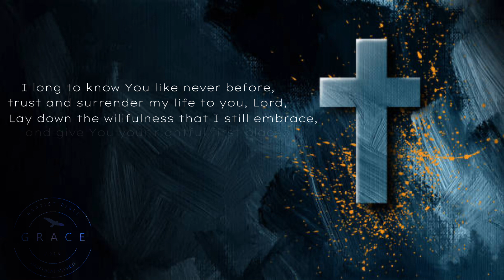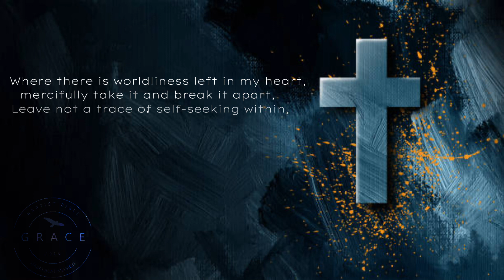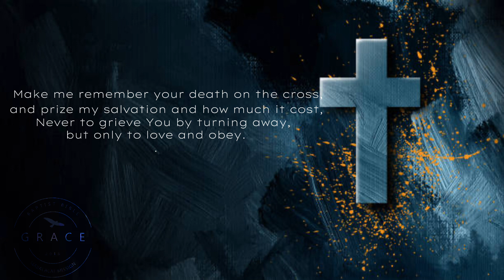Revive and renew || Lower key || Minus one